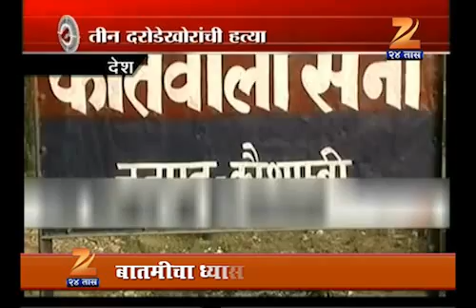2005 ZATPAT DESH VIDESH